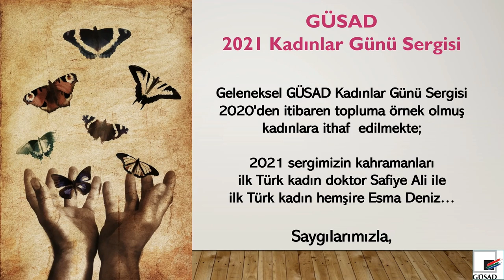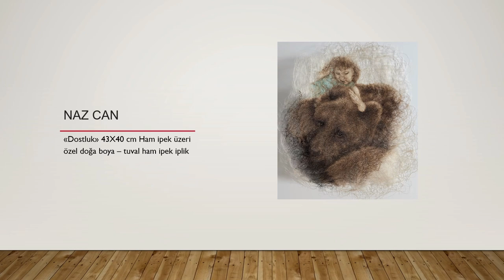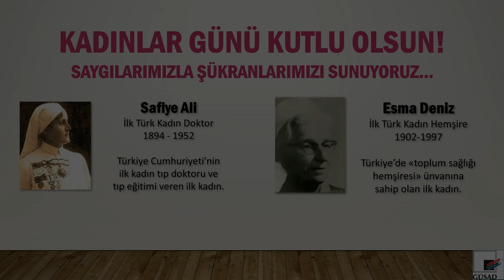GÜSAD Kadınlar Günü Çevrimiçi Sergisi 08.03.2021 -GÜSAD Women's Day Online Exhibition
Geleneksel GÜSAD Kadınlar Günü Sergisi  2020'den itibaren topluma örnek olmuş kadınlara ithaf  edilmekte;
2021 sergimizin kahramanları
ilk Türk kadın doktor Safiye Ali ile
ilk Türk kadın hemşire Esma Deniz…
Saygıyla anıyor, tüm kadınların gününü kutluyoruz.

GÜSAD yönetimi 1 Mart 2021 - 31 Mart 2021 tarihleri arasında Mall of Antalya Sanat Galerisi'nde ziyaret edilebilecek sergimize katılan eserlerin çevrimçi sunumunu bu mini video ile paylaşmakta...Tüm sanatçılarımıza teşekkürlerimizle...

Traditional GÜSAD Women's Day Painting Exhibition is organized in honor of the role model women figures since 2020.
The heroes of 2021 exhibition are first Turkish woman doctor Safiye Ali and first Turkish nurse Esma Deniz... We commemorate them with great respect and gratitude.

This mini video prepared by GUSAD Board shares the paintings joined this exhibition which may be visited at Mall of Antalya Art Gallery between March1st-March 31st, 2021... We thank all participant painters.